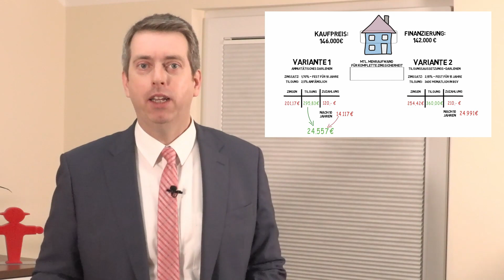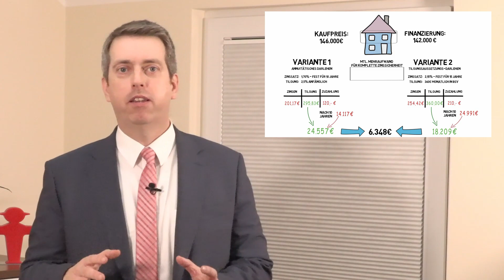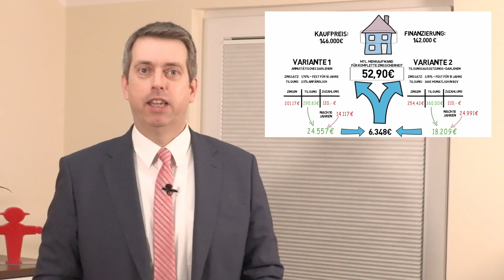Absolute Zinssicherheit bis zum Ende der Finanzierung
Wie kannst du dir die Zinsen für die gesamte Dauer der Finanzierung sichern? So dass du absolute Planungssicherheit bis zum Ende hast. Und was kostet dich diese Absicherung? Das erfährst du anhand eines aktuellen Falles mit zwei konkreten Finanzierungsoptionen. Wie würdest du dich entscheiden?

Das Zinsniveau ist aktuell immer noch niedrig. Würdest du dir die niedrigen Baufinanzierungszinsen nicht auch gern für die gesamte Laufzeit der Baufinanzierung von 25-35 Jahren sichern?

Ein Mandant von uns hat jetzt im konkreten Finanzierungsfall einer Wohnung von der AMS-Firmengruppe zwei alternative Angebote bekommen: ein klassisches Annuitätendarlehen mit 10jähriger Zinsbindung und 2% Tilgung  und als Alternative dazu ein Darlehen mit 15jähriger Zinsbindung , wobei die Tilgung als Ansparleistung in einen Bausparvertrag eingezahlt wird.
Bausparen? Ja, du hast richtig gehört. Denn Bausparen ist eine Möglichkeit, sich Zinssätze weit in der Zukunft zu sichern.

Natürlich kostet das in den ersten zehn Jahren mehr Zinsen und monatlich eine höhere Liquidität. Aber wo liegt der Preis für diese Absicherung in konkreten Zahlen? Und warum ist das nicht für jeden interessant?

Auf diese Fragen gibt es Antworten im Video. Unabhängig davon, für welche Variante du dich ent-scheiden würdest, bekommst du im Video Ideen und Anregungen, die du für deine eigenen Finan-zierungen und für deine Bankgespräche nutzen kannst.

Schreib uns gern in die Kommentare, ob du schon einmal Bausparen als Tilgungsersatz genutzt hast und welche Erfahrungen du gemacht hast.  Um deinen Vermögensaufbau mit Immobilien noch erfolgreicher zu gestalten.

Wenn du jemanden kennst, für den das Thema „absolute Zinssicherheit bei der Finanzierung“ wichtig ist, dann teile dieses Video und empfiehl Freunden und Bekannten gern unseren channel.

Und gib diesem Video bitte ein „Like“, damit auch andere darauf aufmerksam werden und die Möglichkeit der absoluten Zinssicherheit beim Vermögensaufbau mit Immobilien kennen lernen.

Damit du von unseren Erfahrungen und unserem Know-How für deinen Vermögensaufbau mit Immobilien profitierst und teure Fehler vermeidest, solltest du kein Video dieses Channels verpas-sen. Oft gibt es News zu sehr aktuellen Themen.

▬ Neugierig machende Headline im Bezug auf das Video ▬▬▬▬▬▬▬▬▬▬▬▬

4-6 zeiliger Text über den Inhalt des Videos mit Keyword und ohne Lösung, damit der Zuschauer noch neugieriger wird.

►► Was denkst du über das Thema?
Schreibe deine Meinung in die Kommentare.